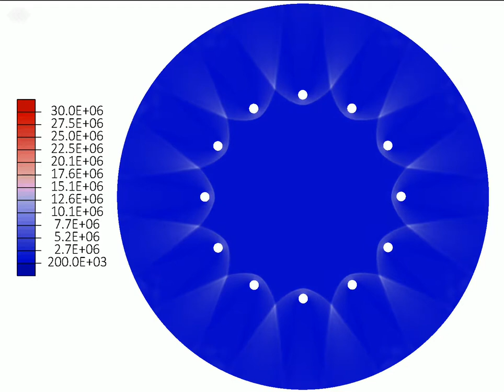Blast wave and Fluid-Structure Interaction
Fluid-Structure Interaction and shock waves. The model consists of an explosive source, at the center of a circular columnade. The video represents the evolution of the pressure field (red means high pressure, while blue represents the atmospheric value). Abaqus  commercial software was used to perform the numerical simulation.